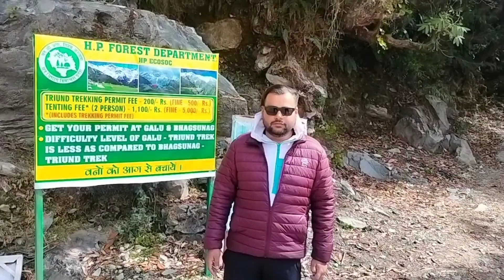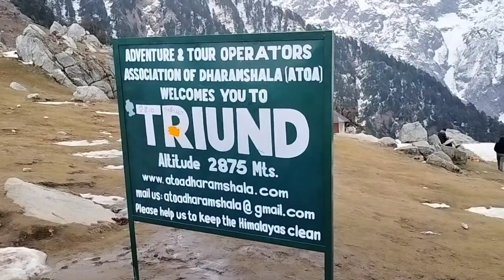Triund Trek | An Absolute Thriller | snow view + trekking + rajma chawal| MC leod Ganj Himachal .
Triund Trek vlog
Lifetime experience
One of the best trek  i have ever experienced
View
Snow